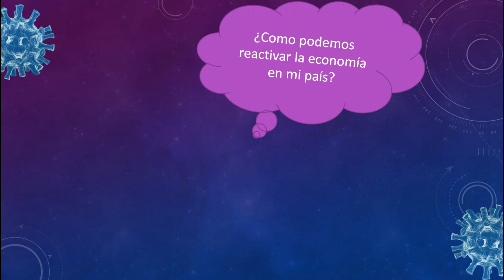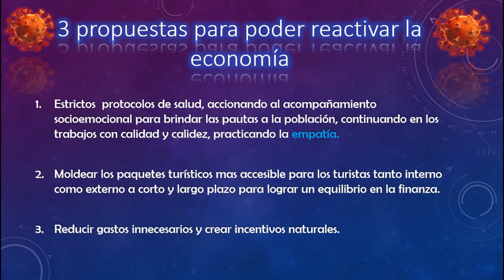🌈 Video para concurso de reactivando la economía ARCADIA NICARAGUA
También sobre estudio YouTube, suscriptores YouTube paginas web, blogs, Google adsense, Google ads, Google analytics como instalar y como utilizar para mejorar su seo.